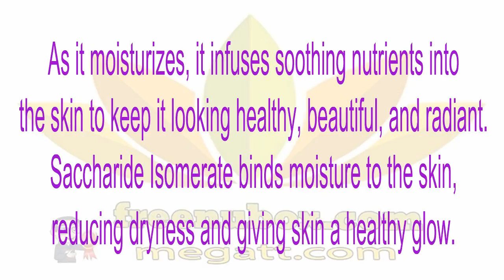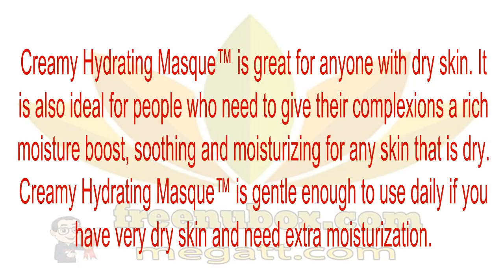🍎NuBox-NU SKIN CREAMY HYDRATING MASQUE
NU SKIN CREAMY HYDRATING MASQUE
This nourishing face and neck mask is a hydration magnet that binds moisture to the skin to reduce dryness and bring out a natural, dewy glow. As it moisturizes, it infuses soothing nutrients into the skin to keep it looking healthy, beautiful, and radiant.